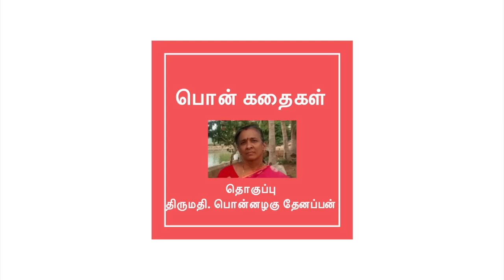Uyir Bali Thavirtha Uyarntha Manithar - Tamil Story - Narrated by Ponnalagu Thenappan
Ponnalgu Thenappan narrates a moral story named - 'Uyir Bali Kaatha Uyarntha Manithar'